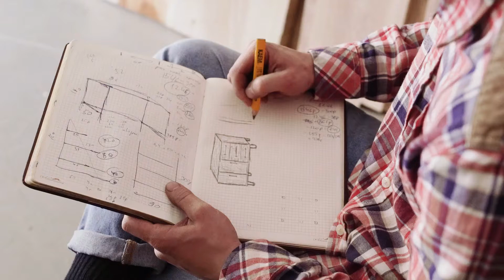DIY Forge - chanel trailer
Hello and welcome to DIY Forge
I design and build various useful things or test interesting techniques.
My goal is to develop things on a low technology level. So that they can be reproduced worldwide. If you have any questions, please write a comment, I will answer you soon. I appreciate a thumbs up and a subscription. Regards